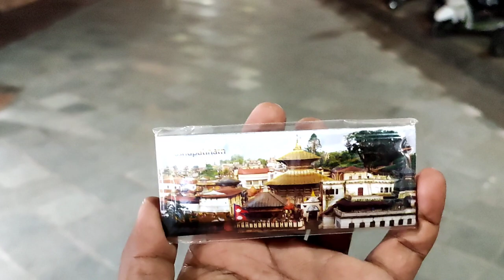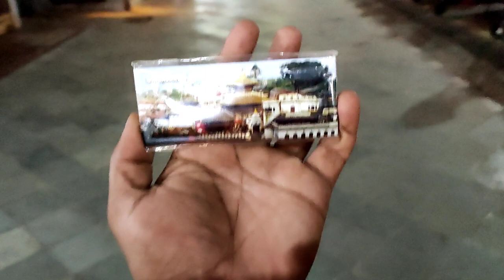POKHRA NEPAL NIGHT LIFE | POKHRA MALL ROAD | Aadi Vlogs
POKHRA NIGHT LIFE | POKHRA MALL ROAD | Aadi Vlogs

Asia's Biggest Ropeway || Mankamana Temple Nepal || Nepal Yatra || Aadi Vlogs
Manakamana Temple Gorkha II Mankamana Darshan
The Manakamana Temple situated in the Gorkha district of Nepal is the sacred place of the Hindu Goddess Bhagwati, an incarnation of Parvati. The name Manakamana originates from two words, “mana” meaning heart and “kamana” meaning wish. Venerated since the 17th century, it is believed that Goddess Manakamana grants the wishes of all those who make the pilgrimage to her shrine to worship her.
Mankamana Temple is in the Kathmandu and Pokhra.
U can Go Mankamana Temple By Ropeway, which is Asia's Biggest Rope way.

HELLO FRIENDS I AM AADI IN THIS VLOG , WE ARE TARVLLING KATHMANDU TO POKHRA, THE DISTANCE BETWEEN KATHMANDU TO POKHRA IS ABOUT 200 KM, U CAN GO KATHMANDU TO POKHRA BY BUS, KATHMANDU TO POKHRA BY TAXY, KATHMANDU TO POKHRA BY CAR.
BETWWEN KATHMANDU TO POKHRA THERE ARE MANY VISITING PLACE LIKE BENIGAHT, MANKAMANA TEMPLE, NARARAYNI RIVER, U CAN DO RIVER RAFTING AT BENIGAHT.
FOR MOE DETIALS CLICK ON BELOW LINKS

KATHMANDU TO POKHRA ROAD TRIP || BENIGHAT || MANKAMNA TEMPLE ||Aadi Vlogs

KATHMANDU VISITING PLACE | PASHUPATINATH TEMPLE | KATHMANDU DURBAR SQUARE | SWAYAMBHUNATH TEMPLE

Hello Friends in this vlog of Nepal, We are visiting Nepal five best place in Kathmandu. Kathmandu is Capital of Nepal, its a beautiful city . Kathmandu best five place are Pashupatinath Temple, KATHMANDU DURBAR SQUARE ,SWAYAMBHUNATH TEMPLE , Lalitpur Durbar Square, Boudhnath Stupa , Thamel Market, Garden of Dreams , Makhan Market Kathmandu, Indira chowk.
These all visiting place is near b y city center of Kathmandu.

Hello friends I m Aadi today i m going Nepal border from Lucknow, the total distance of Suanuli Border from Lucknow is about 320 km. I am taking the way towards Basti, You can Also go Nepal by Gorakhpur.
you can also go Lucknow to Sunauli border by bus.

WE ARE DOING THIS JOURNEY OF NEPAL BY CAR, U CAN ALSO GO BY SUNAULI BORDER TO KATHMANDU, ON THE WAY WE FIND MANY CITY LIKE BUTBAL, NARAYANGARH, HINDONDA & SARSWAT DHAM.
THERE ARE MANY HOSTEL & HOTEL IN KATHMANDU.
TAXY ALSO AVAILABLE SUNAULI BORDER TO KATHMANDU. THE DISTANCE BETWEEN SUNAULI BORDER TO KATHMANDU IS ABOUT 280 KM.
NEPAL BORDER | LUCKNOW TO NEPAL BORDER | LUCKNOW TO SUNAULI BORDER NEPAL| Aadi Vlogs

Hello friend I m Aadi , In this blog i m going to Nepal by the way of Road, today we are visiting Dhangadi Nepal, Which is situated at India Nepal Border.
Dhangadi market is so Beautiful.

You can follow me on